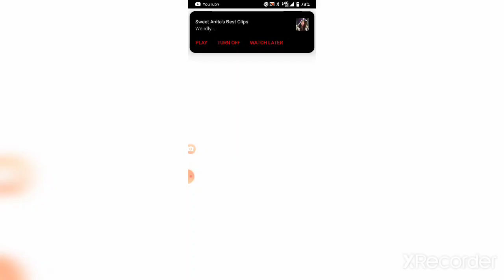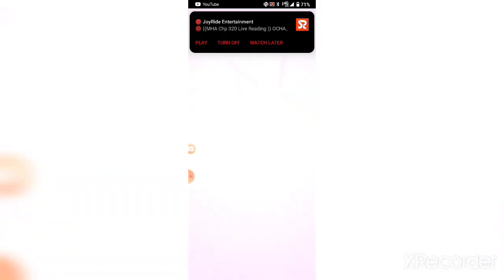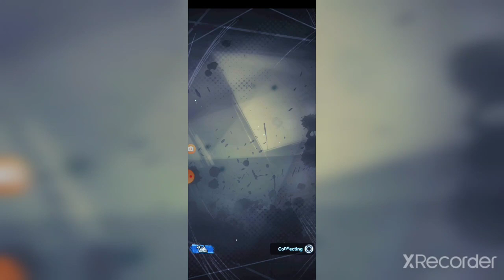I was called out